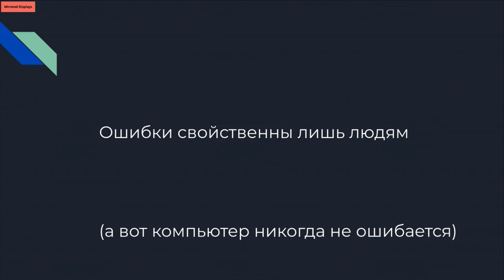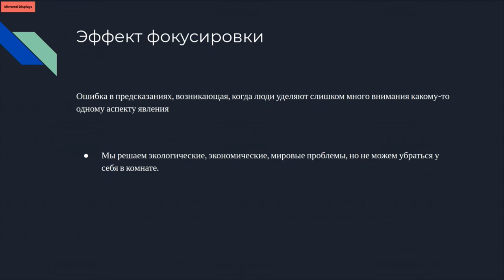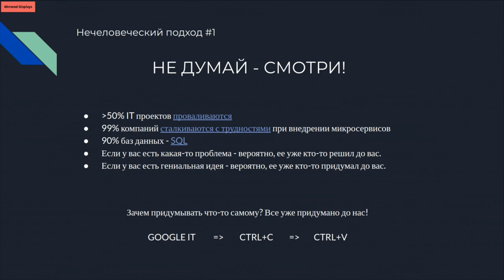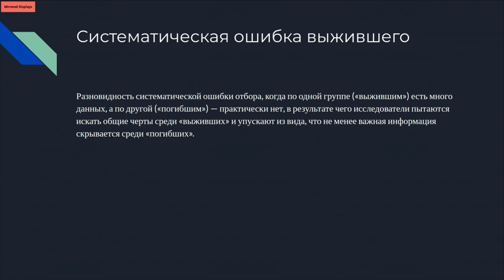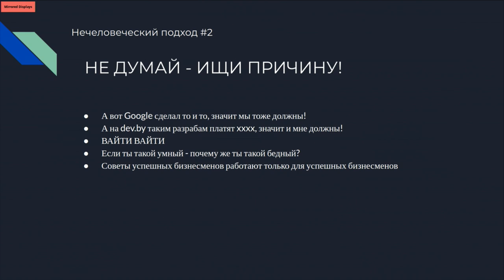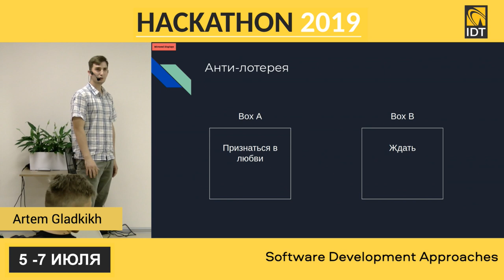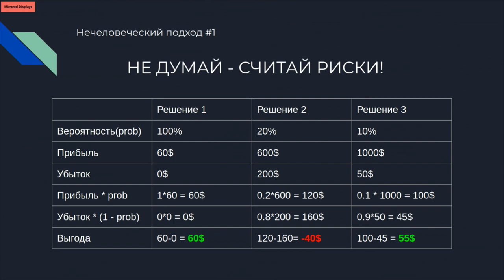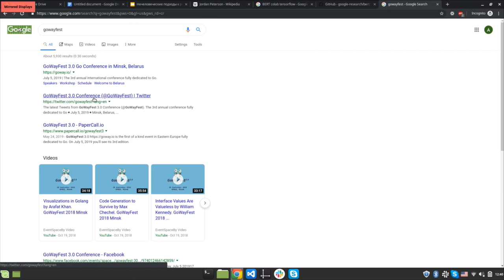Software Development Approaches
Artem Gladkikh, Senior Software Engineer, IDT Corporation

Master class about typical mistakes that people make while trying to decide on something important.